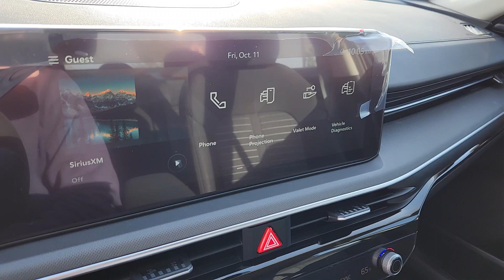2025 Kia K5 LXS Windsor, Ft Collins, Greeley, Loveland, Longmont CO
New 2025 Kia K5 LXS available at Fowler Kia of Windsor located in 1111 Southgate Dr, Windsor, CO, 80550.
Stock#: W250136 - VIN#: KNAG24J78S5303459

Your next car could be the  2025  Kia K5. Enjoy a tour of this sleek Kia K5, the surprisingly affordable, upscale 4-door sedan with a luxurious feel, standard driver-assist safety features, and loads of sophisticated style. These are just some of the great options this vehicle comes with: Keyless Entry, Heated Mirrors, Satellite Radio, Steering Wheel Audio Controls, Aluminum Wheels, Dual Zone A/C, Alarm, Electronic Stability Control, Intermittent Wipers, Traction Control. Add a dash of daring luxury to your daily drive in this boldly styled K5. Come in for a fun and easy test drive. Our team will make it the best part of your day.